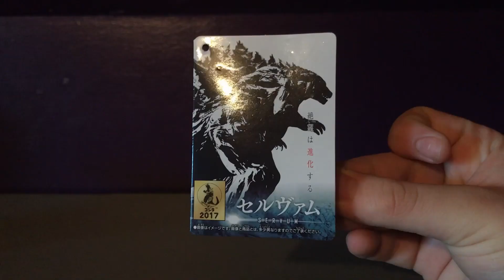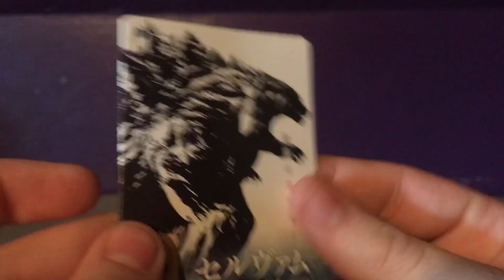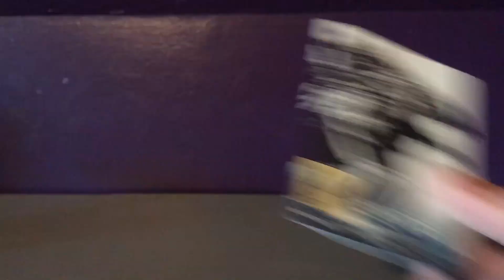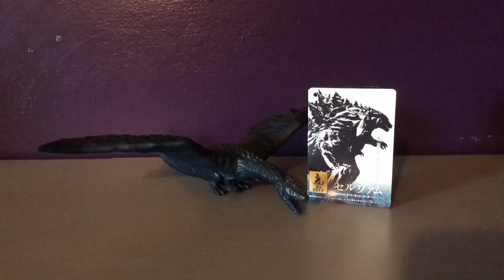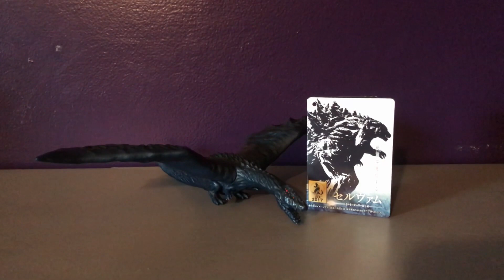Bandai Servum review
My review of the Bandai Movie Monster series Servum.